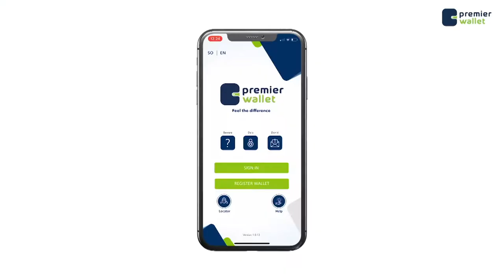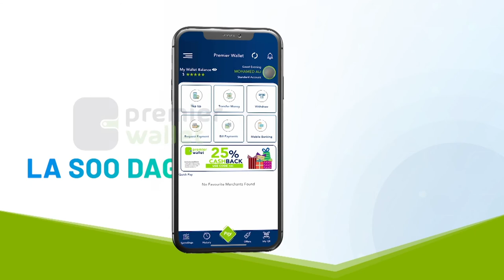Xukumadda Soomaaliya oo soo saartay go,aan lagu fasaxay shaqaalaha dowladda